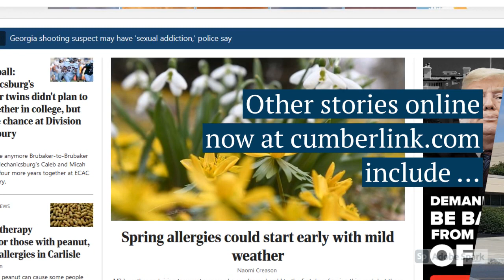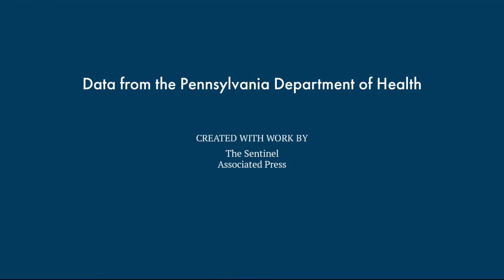Cumberland County COVID-19 Update: March 17